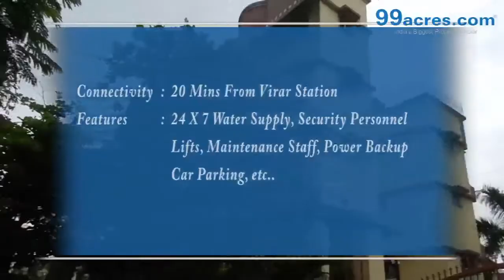SHYAM ASHISH VIRAR MUMBAI 26722